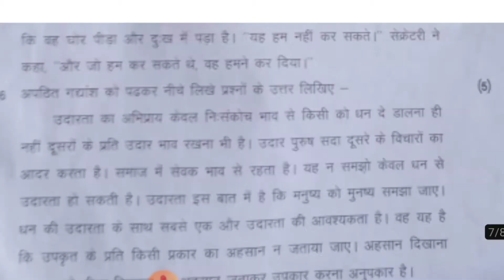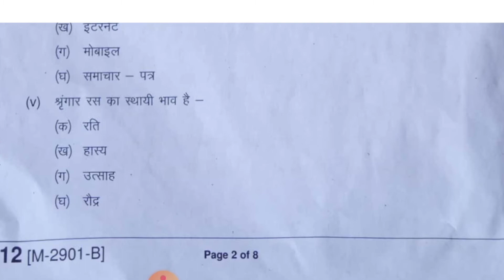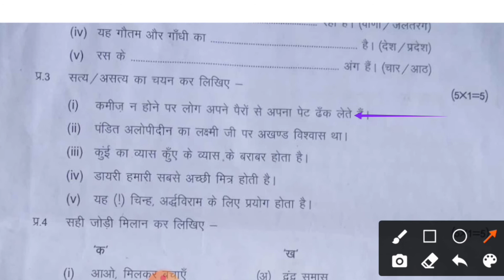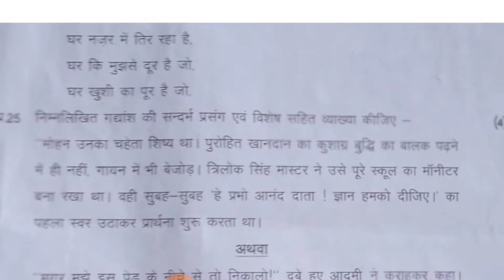हिंदी वायरल रीयल leaked paper 💥वार्षिक परीक्षा🔥| class 11th 2022 solution